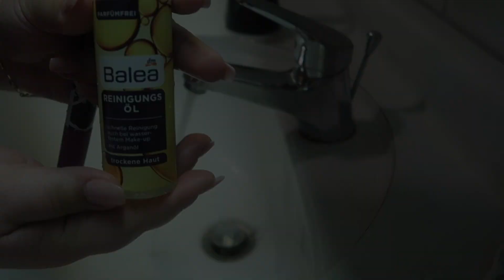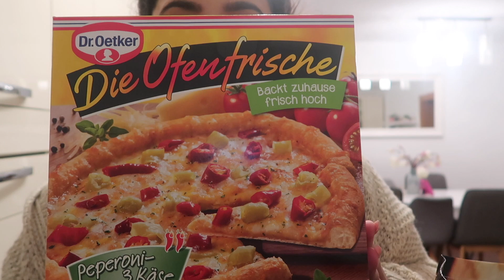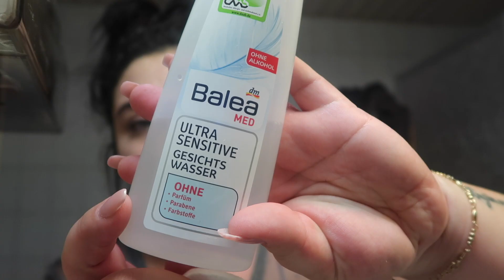BÖYLE MAKYAJ GÖRÜNMEDI | CIKAN PISLIGIN HATTI HESABI YOK | COK AGIR | GECE GECE KORKUTDU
ALMANYADA HERGÜN BASTAN

Merhabaaaaa ve Kanalima cok HOSgeldiniz!! Yeni bir Vlog ile yine karsinizdayim ve umarim zevkle izlersiniz!!
Desteginiz icin cok tesekür ederim ❤️

Esim Vural (30) ve ben, Burcu (29) dogma büyüme Almanyaliyiz,  Kizlarimiz Defne (4) ve Sude (1 1/2) ile birlikte Bavyera'nin kücük bir kasabasinda yasioruz. Sizinle herseyi paylasmak icin acmis oldugumuz bu Youtube Kanalinda cok büyük bir Aile olma dilegiyle size iyi seyirler diliyoruz ❤️

* günlük vlog
* aile vlog
* türkce vlog
* iki cocuklu hayat
* almanyada yaşam
* gurbetci
* cocukla ilgili herşey
* makyaj
* bakim
* sac
* büyük beden
* yemek tarifleri
* vlog
* aile yaşamı
* alışveriş